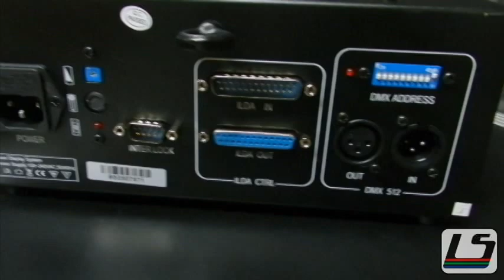Laser B500+ - Lumen Store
Conheçam o B500+!!!

Cordialmente,
Paulo Komninos